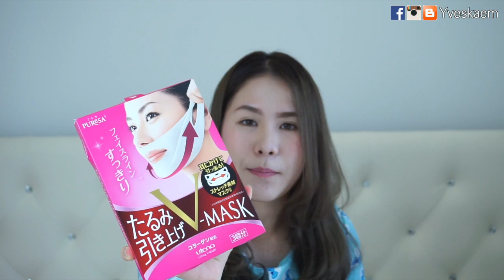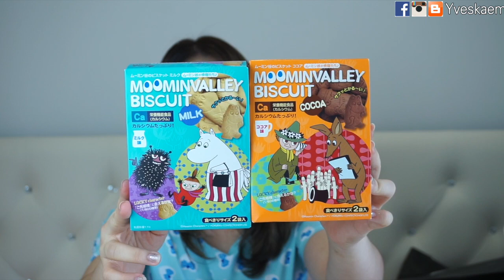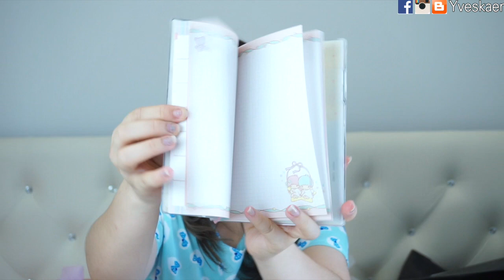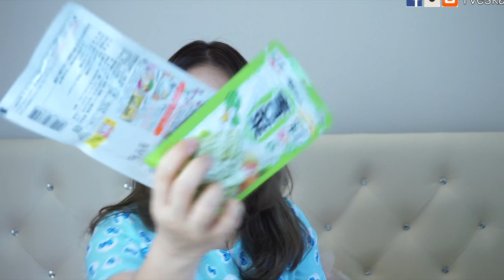JAPAN HAUL 2015 : เห่อของช๊อปปิ้งจากญี่ปุ่น ช๊อปแหลก จนกระเป๋าแตก | Yveskaem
สวัสดีค่ะ กลับมาพบกับเห่อของกับอีฟแก้มกันแล้ว

นำเสนอมากกับ VDO นี้ ยาวหน่อย พูดงงๆ เพราะเห่อหนักมาก5555
แก้มได้มีโอกาสไปเที่ยวญี่ปุ่น โดยไม่ได้ทำการบ้านอะไรเลย เที่ยวเอง หลงเอง ช๊อปแบบงงๆ ไม่รู้ว่าอะไรต้องซื้อบ้าง

วันนี้ก้มาเปิดถุงหมดเปลือกกันเลย

ติดตามกันกับ yveskaem(อีฟแก้ม) กันต่อได้ที่